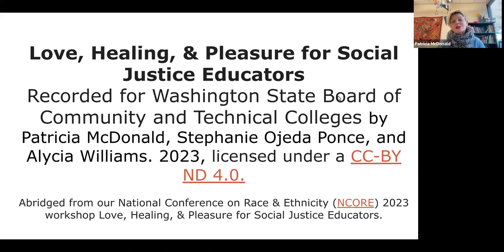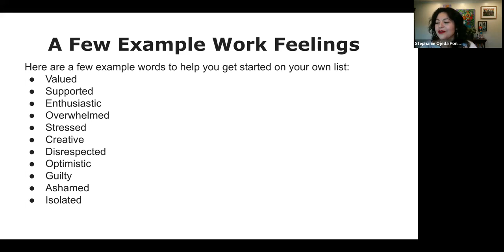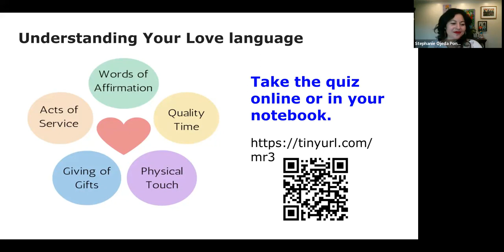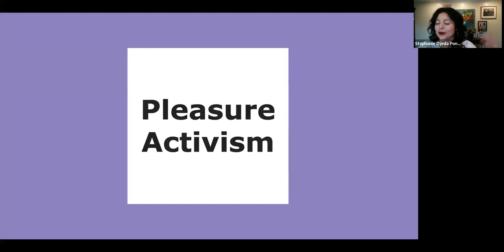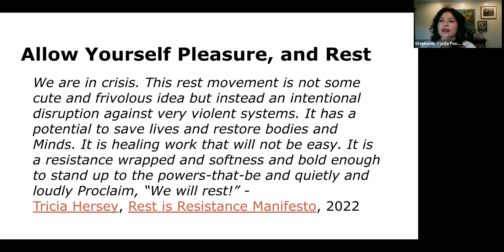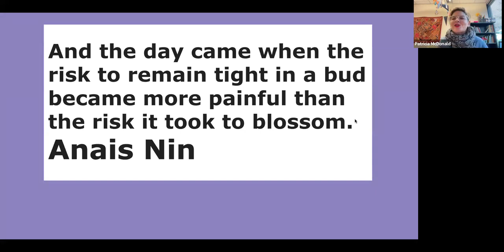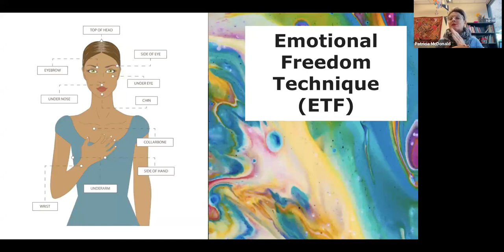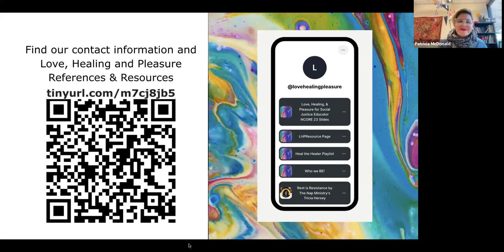Love, Healing, & Pleasure for Social Justice Educators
NCORE Encore-a version of this presentation was originally given at the 2023 National Conference on Race and Ethnicity in Higher Education (NCORE).

The Love, Healing, and Pleasure presenters seek to provide a space for participants to lean into loving themselves first, allowing an overflow of love and care for others. We pair this concept with strategies for healing and releasing experiences that can be barriers to feeling pleasure and enjoying life. This workshop is an experience and moment just to be.

Join us if your soul is weary, if your body is sick, or if the work you love isn’t loving you. We will facilitate activities on self-reflection, boundaries, and movement toward love, healing, and pleasure - especially for educators. Somatic healing, yoga, love languages, and the wisdom of elders and scholars will inform this interactive experience.